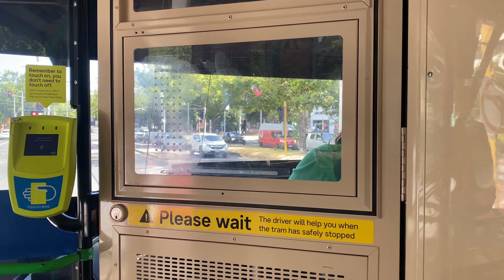DAY 5 OF MELBOURNE! (Episode 7)